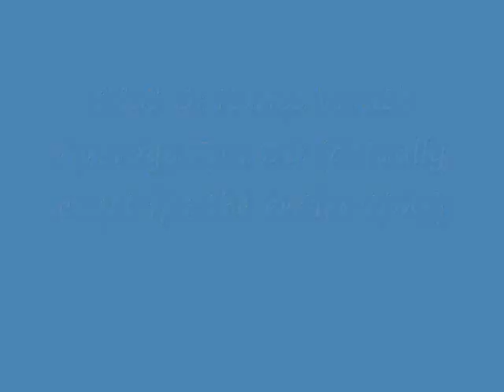Testing Fraps #1 (I AM ALIVE!) Read Desc too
Testing Fraps briefly on 3 games on a Vista OS PC
Minecraft
TF2
C&C 3: Kanes Wrath
I plan on doing more games as well